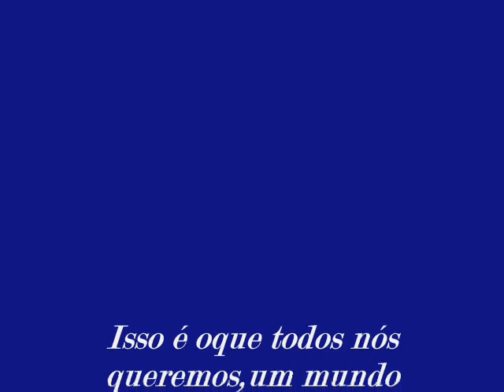Thiago Ribeiro da Silva -